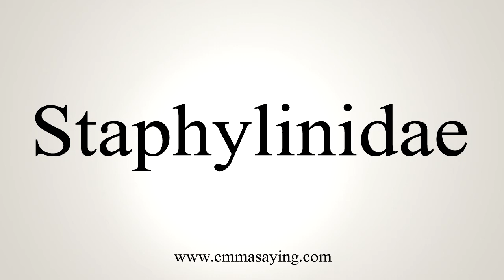How To Say Staphylinidae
Learn how to say Staphylinidae with EmmaSaying free pronunciation tutorials.